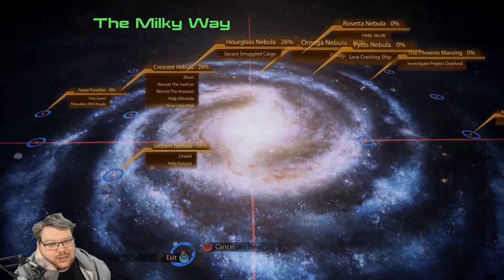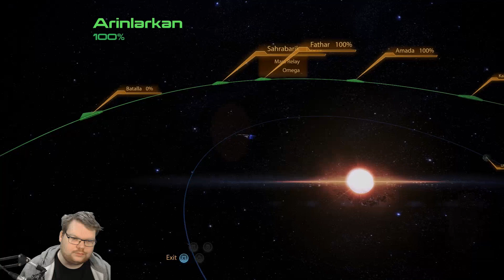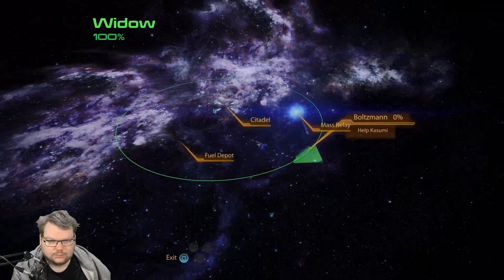Let's Play Mass Effect 2 (Legendary Edition) Part 20